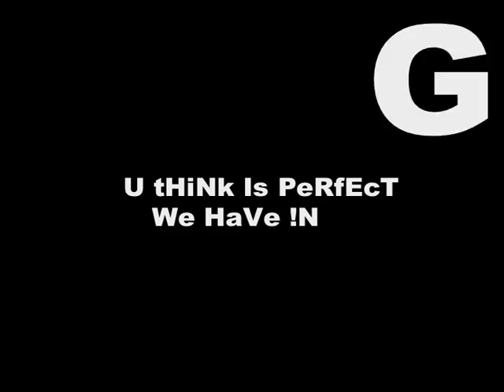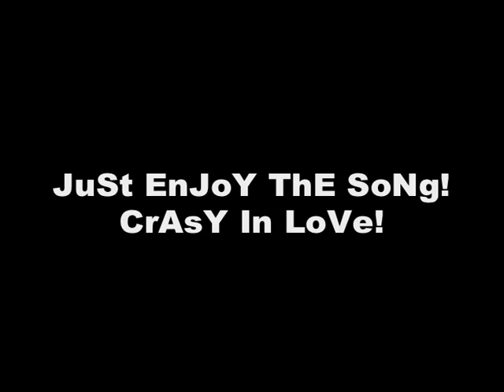Temasek Airline 2003!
Temasek Airlines Starring

Lee Beng Chun , Darren Leong, Alvin Tan, Aqeel Akbar, James Pang